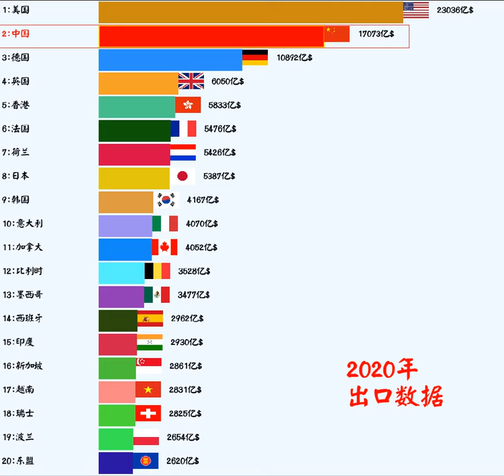世界前二十出口国排名---32年动态图---1988~2020